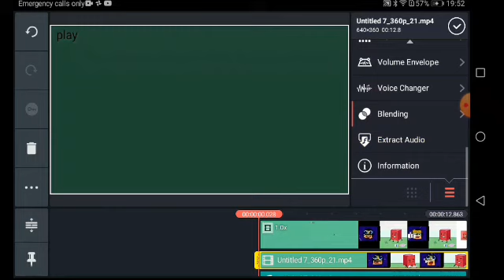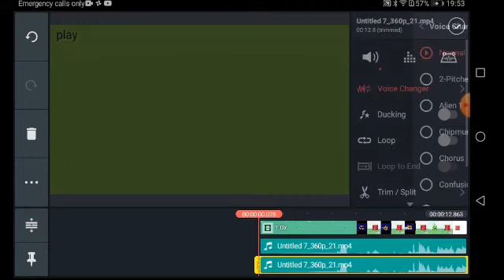How to make g major 13 on kinemaster pro